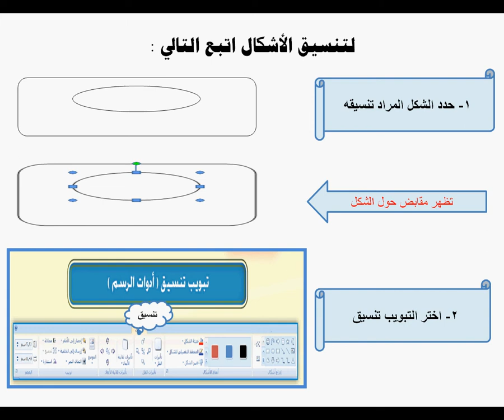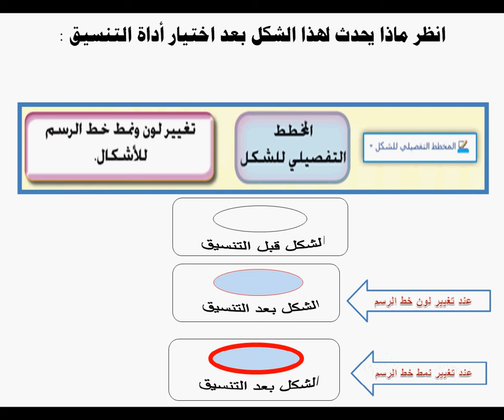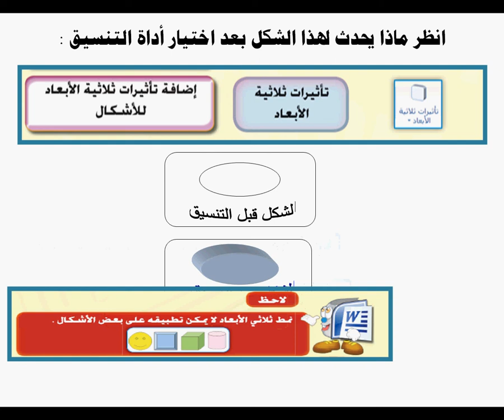grade4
الصف الرابع - فصل دراسي أول - برنامج معالج النصوص -  تنسيق الأشكال التلقائية